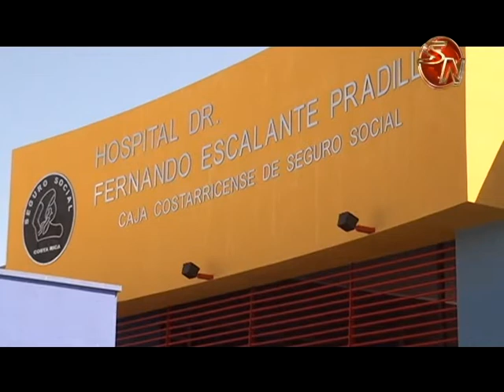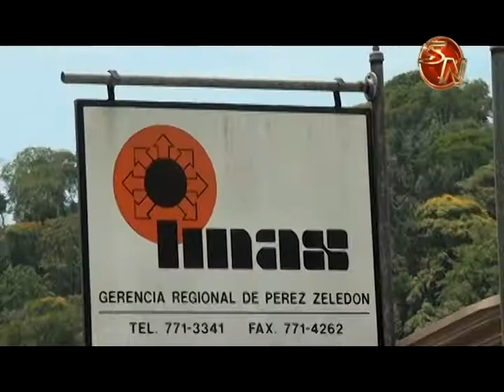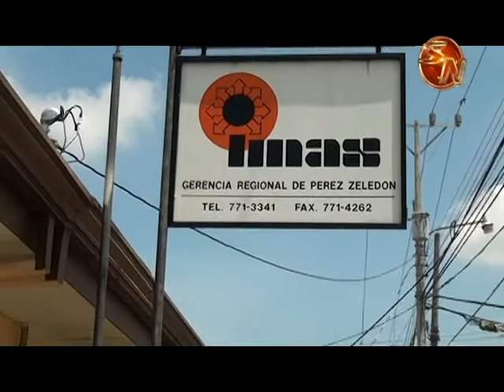Defensoría busca acercamientos con presidente de la CCSS tras constantes quejas del HEP